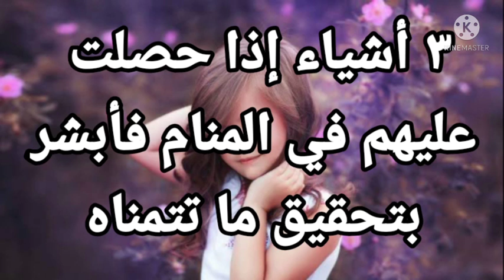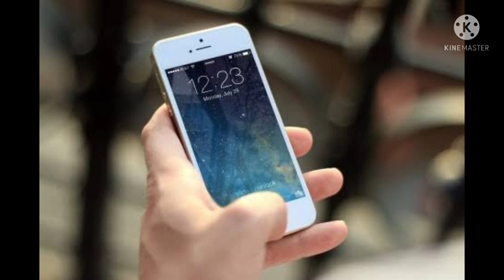٣ أشياء إذا رأيت انك تحصل عليهم في المنام فأبشر بتحقيق ما تتمناه |تفسير الاحلام فاطمة الزهراء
يتناول الفيديو شرح لاهم التفسيرات متعلقة برؤية اهم ٣ أشياء إذا رأيت انك تحصل عليهم في المنام فأبشر بفرج وسعادة وتحقيق ما تتمناه